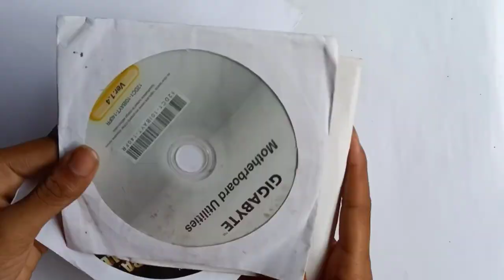painting on cassette .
Hi
I'm back with a new video . painting on CD cassette
 I hope you'll enjoy this video , if you like this video